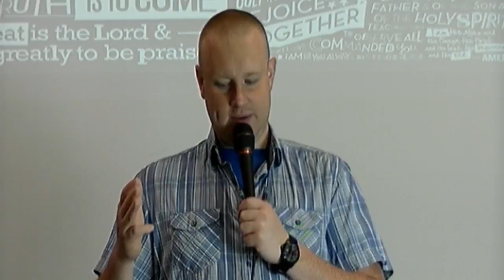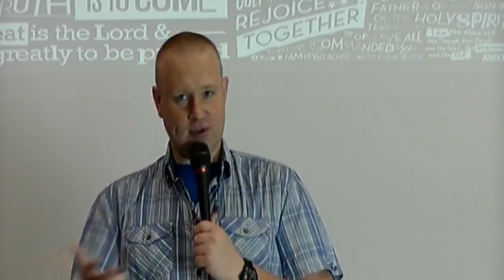Sunday Morning Church 001 | Stonetown Worship Centre | St. Marys, ON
Thanks for checking out Stonetown Worship Centre!

We're a Bible-believing Church based in St. Marys, Ontario, Canada. We love to worship in song. We trust that you'll be blessed and encouraged by the Word, and that you'll experience the presence of Jesus as you worship along with us.

This is our live-streamed Sunday morning service for June 7, 2020. It was old, prophetic song Sunday! Our set list is:

My First Love (Stuart Townend)
Turn Your Eyes Upon Jesus (Helen Howarth Lemmel)
I Exalt Thee (Pete Sanchez Jr.)
To Him Who Sits On The Throne (Carlton Pearson)
Agnus Dei (Michael W. Smith)
I Hear The Sound Of Rustling (Ronnie Wilson)

And John Matthew is sharing the Word - THE LORD, from Psalm 145:8.

Stonetown Worship Centre is a branch of Worship With Us Ministries.